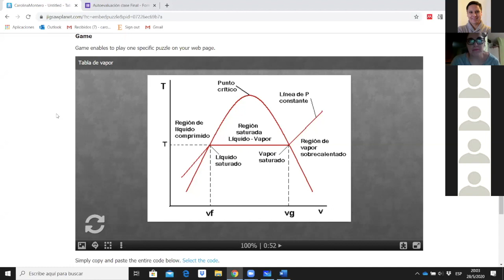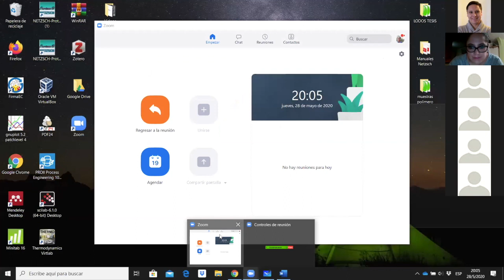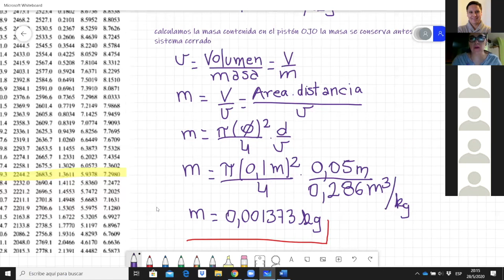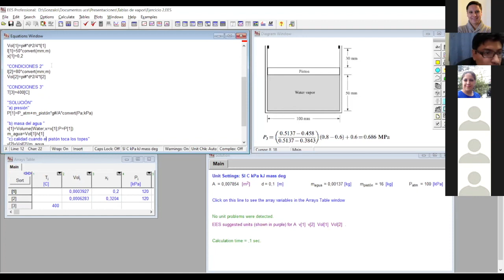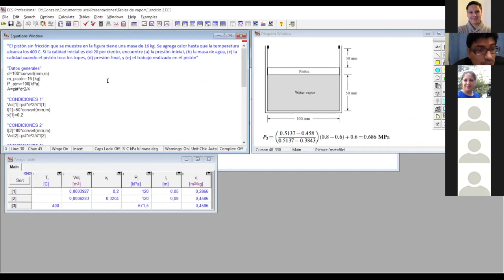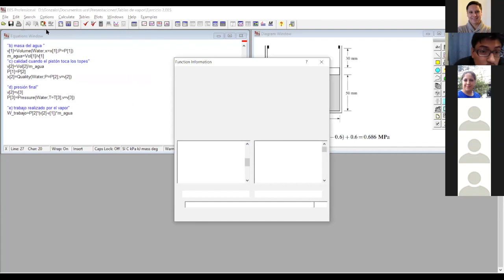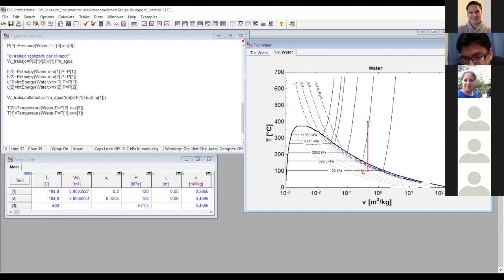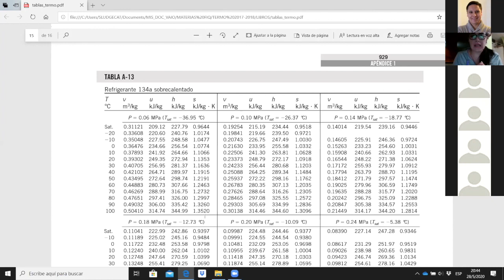Tablas de Vapor desde Cero - 4ta sesión (final)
Compartimos la sesión final del curso online gratuito "Tablas de Vapor desde Cero", dictado por los Prof. Carolina Montero y Gonzalo Chiriboga de la FIQ-UCE